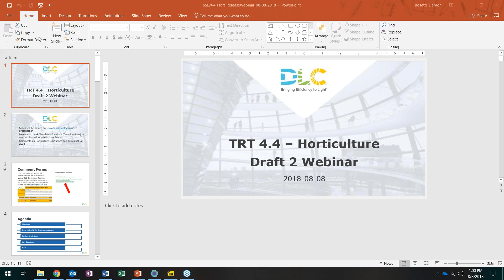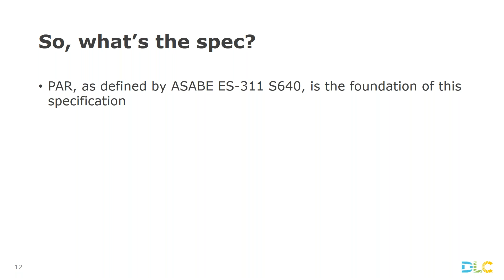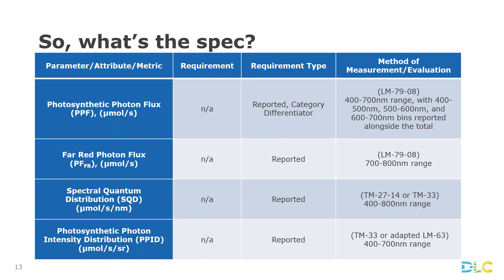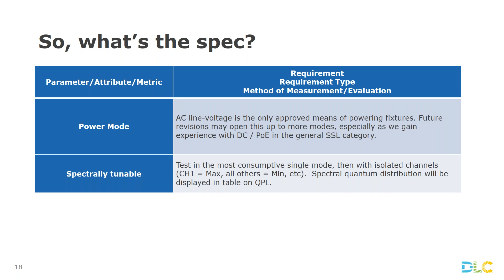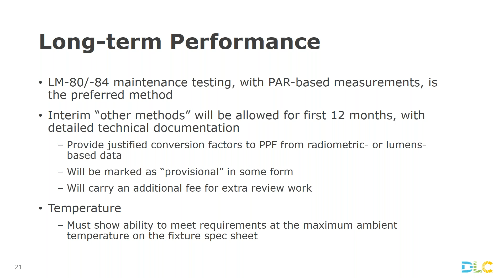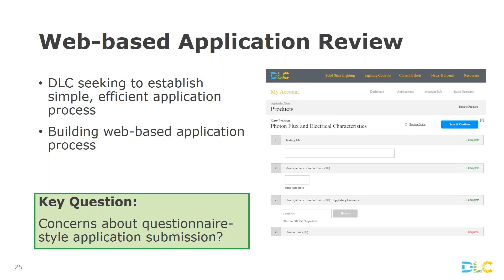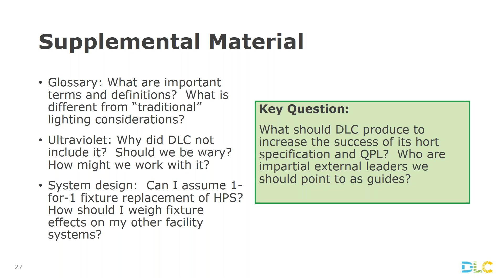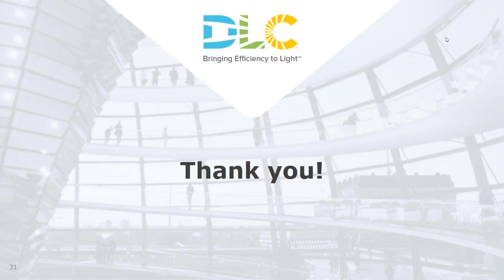DLC Second Draft Technical Requirements V4 4 Horticultural Lighting Overview Webinar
Horticultural facilities are quickly becoming the fastest growing electric load for many utilities, with lighting representing the greatest portion of that load. Well-designed horticultural lighting products have the potential to save energy while optimizing plant growth and health. The DLC intends to list Horticultural Lighting products based on output (high- or low-output) and intended use (supplemental or sole-source lighting).

This webinar provides an overview of the second draft of the DLC Technical Requirements for Horticultural Lighting Products released for stakeholder comment on August 1, 2018.